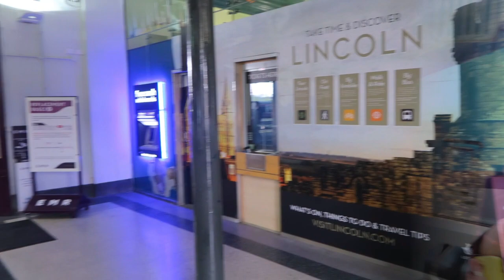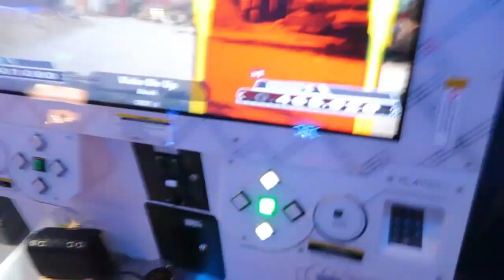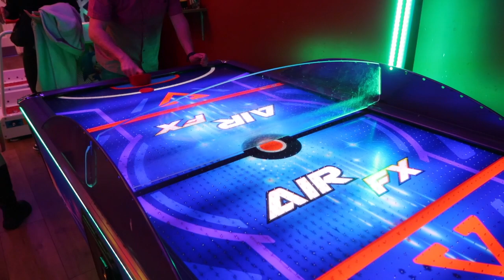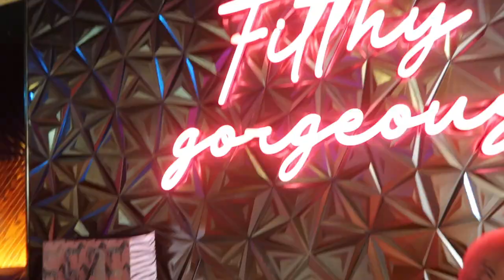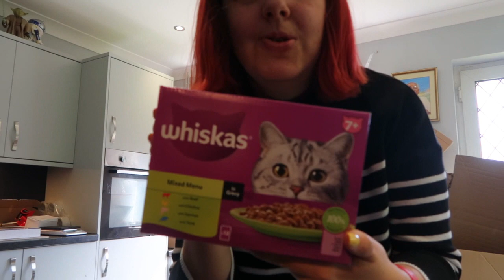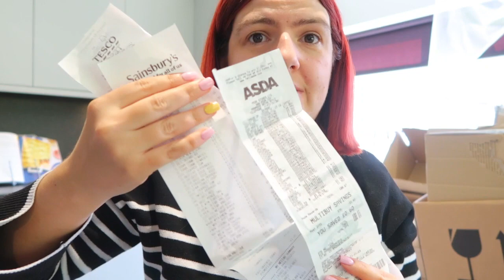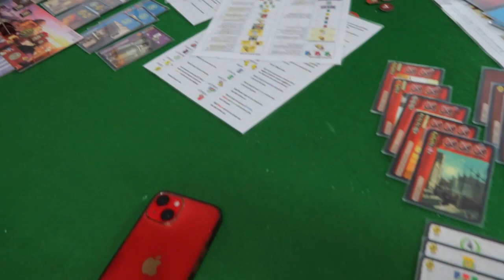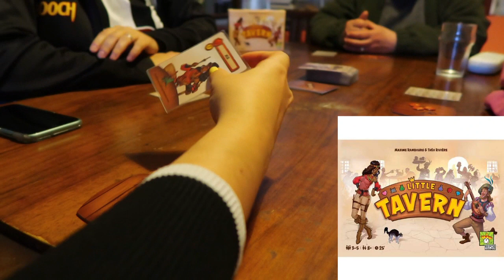Laura's Leaving Lash in Lincoln!! Weekend Vlog #24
In this video I head to Lincoln for my work colleagues leaving do! We go for bottomless brunch at Craft and a fair few drinks in a couple of bars around Lincoln. I then compare my food shopping with the 3 main supermarkets over the last 3 weeks. I play a few board games and go for dinner at the in-laws.

I'm Sarah-Kate, join me every Tuesday for a fun, chatty and honest weekend vlog about my life.